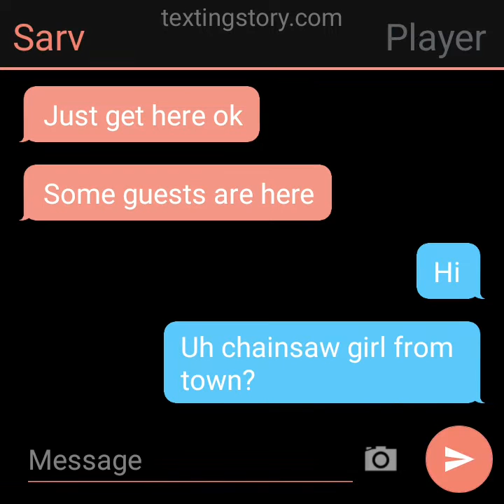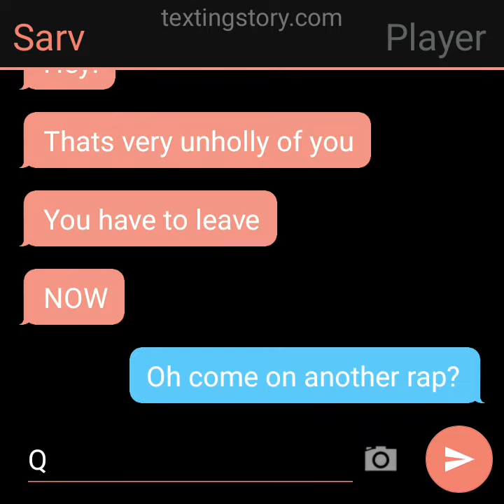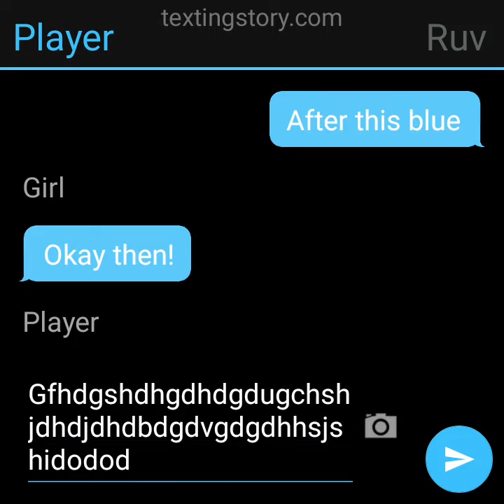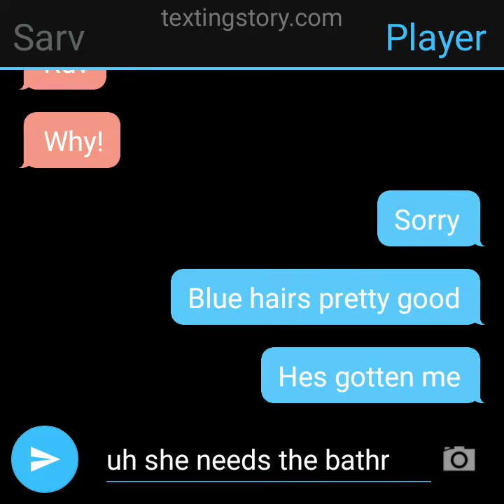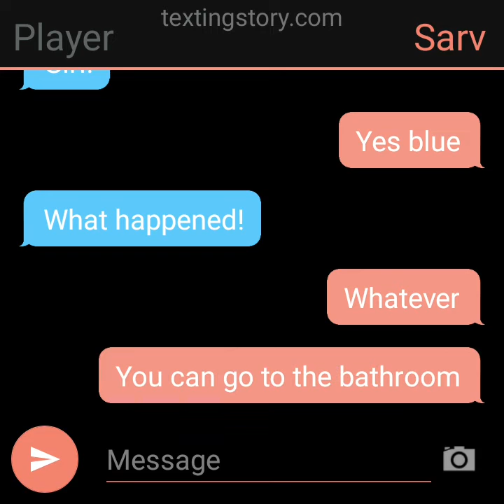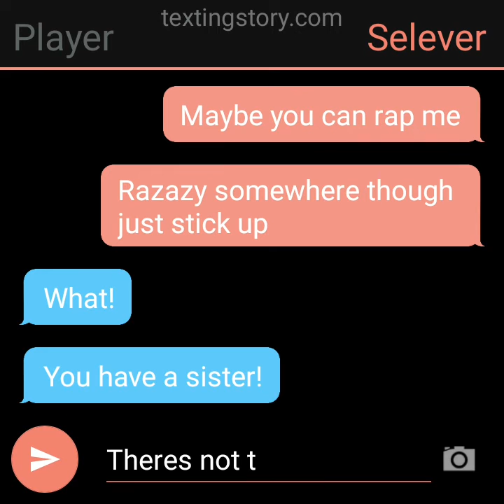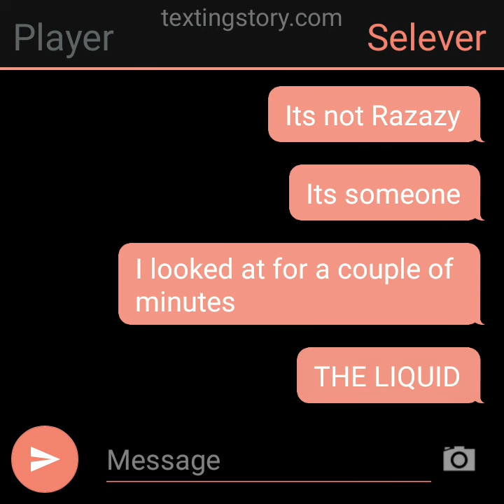Sarventes mid fight masses